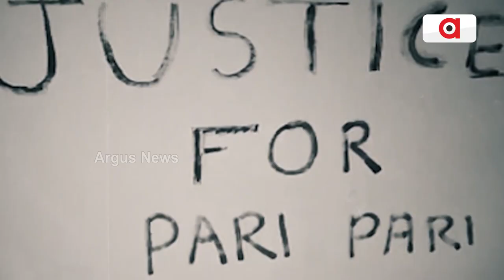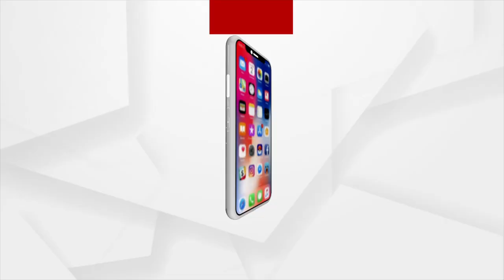ପୋଲିସ ବିରୋଧରେ ସଙ୍ଗୀନ ଅଭିଯୋଗ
ନିମାପଡ଼ା ଜିଲ୍ଲା ପରିଷଦ ସଭ୍ୟ ଧର୍ମେନ୍ଦ୍ର ସାହୁଙ୍କ ମୃତ୍ୟୁ ଘଟଣା ଏବଂ ବହୁଚର୍ଚିତ ଯୌନ କେଳେଙ୍କାରୀ ବ୍ଲାକମେଲର ଅର୍ଚନା ନାଗ ଘଟଣାରେ ସମ୍ପୃକ୍ତ ବହୁ ମନ୍ତ୍ରୀ ଏବଂ ବିଧାୟକ ମାନଙ୍କୁ ରାଜ୍ୟ ସରକାର ଓ ପୋଲିସ ଜାଣିଶୁଣି ଘଣ୍ଟ ଘୋଡାଉଛି। ଏହାକୁ ନେଇ ବିଜେପି ପକ୍ଷରୁ ପ୍ରତିବାଦ କରାଯାଇଛି।